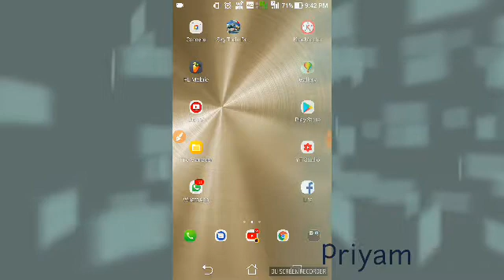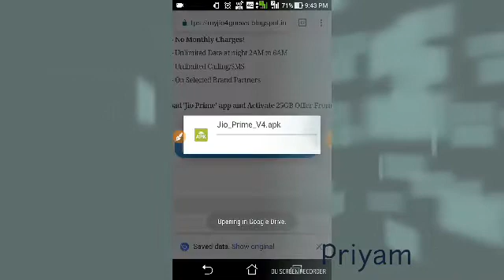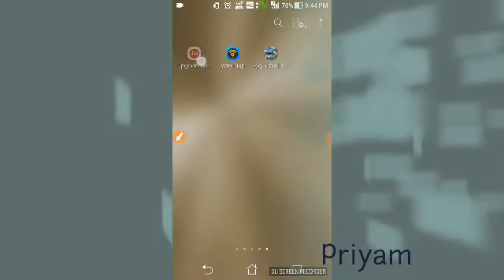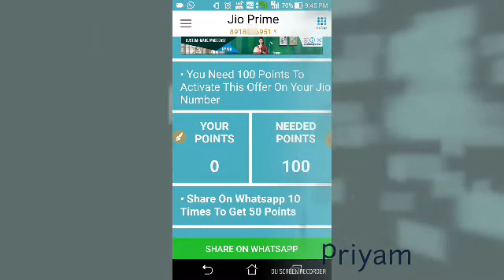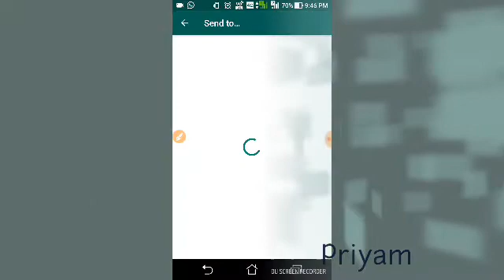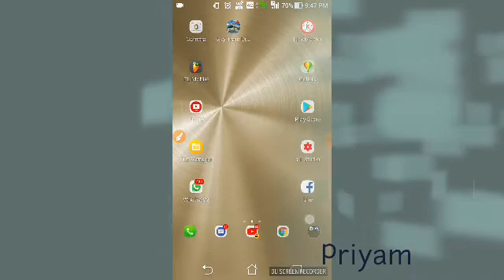Jio fake link whatapp 🤔🤔🤔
Piz SUBSUBE